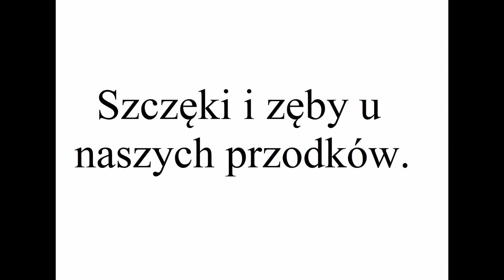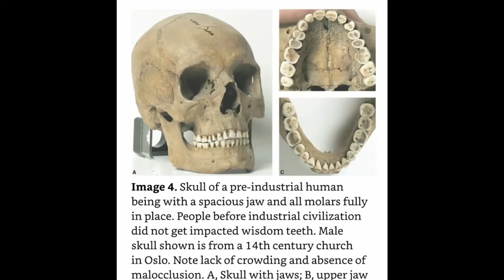Czy mewing może zmienić kształt Twojej twarzy? 30 day challenge + dokładny PLAN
Mewing to technika zmiany rysów twarzy "zrób to sam", obejmująca umieszczenie języka w odpowiedniej pozycji. Nazwana na cześć dr Mike'a Mew, brytyjskiego ortodonty.

Chociaż wydaje się, że ćwiczenia eksplodowały w YouTube i innych witrynach, samo miauczenie nie jest technicznie nowe. W rzeczywistości niektórzy ortodonci i inni lekarze zalecają prawidłowe ustawienie języka jako sposób na zdefiniowanie szczęki, poprawienie wad wymowy i potencjalnie złagodzenie bólu związanego z problemami szczęki.

Pomimo szumu mewing ma wiele ograniczeń i może nie działać tak, jak można zobaczyć w filmach na YouTube.